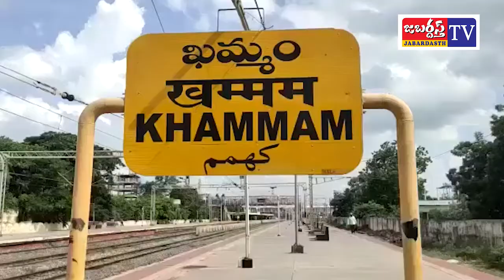KHAMMAM TV//DYFI ఖమ్మం జిల్లా కమిటీ ఆధ్వర్యంలో కలెక్టరెట్ ముందు కేంద్ర ప్రభుత్వం వైఖరి పై నిరసన